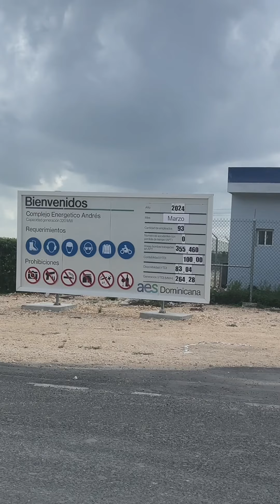Conversa’os Verdes en AES Dominicana 🌀 🌎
La semana pasada estuvimos sensibilizando en “Sostenibilidad 101” a los colaboradores de AES Dominicana, empresa que tiene el propósito de mejorar vidas ofreciendo soluciones energéticas, sostenibles e inteligentes 🤩.

Capacitamos a los equipos de:

- Agua Clara, Bayasol y Santanasol
- Edificio Corporativo Roble
- Andres (Punta Caucedo)
- DPP (Los Mina)

Definitivamente educar a los colaboradores de las empresa comprometidas, nos apasiona. Gracias @aesdominicana por creer en la mejora continua de su su gente y demostrarlo con acciones tangibles.